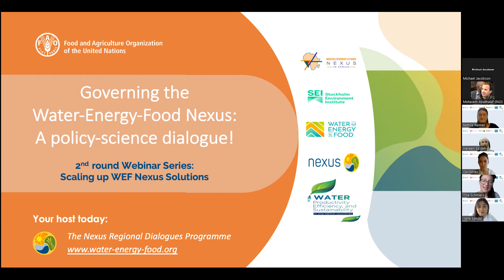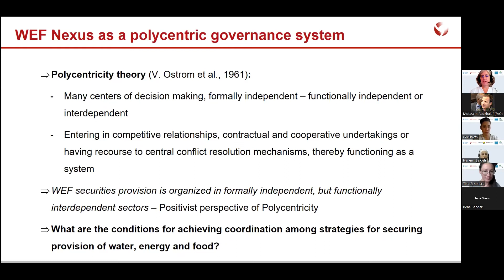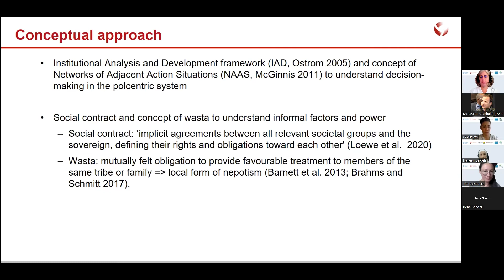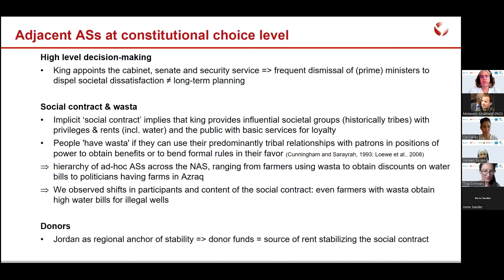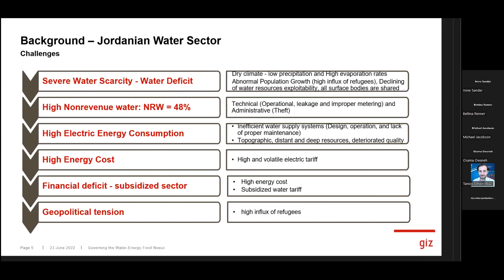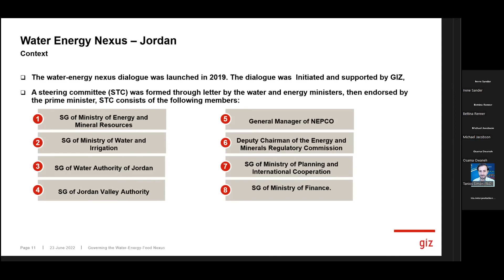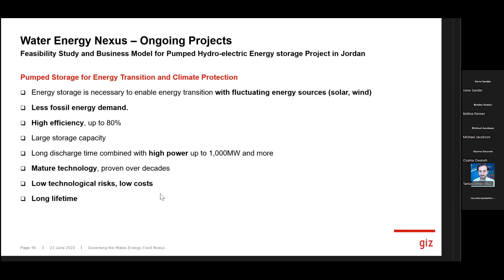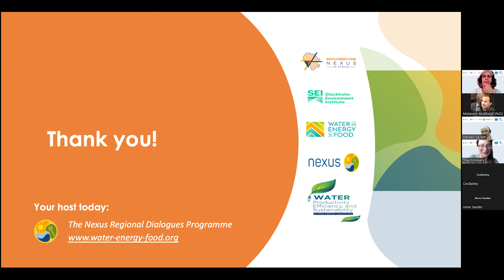Webinar: Governing the Water-Energy-Food Nexus: A policy-science dialogue.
How can cross-sectoral coordination and decision-making successfully be integrated into governance structures? This webinar will answer this question by bringing together both science and practice to reveal existing barriers, challenges, and opportunities with a focus on the MENA region.

This webinar session #6 was hosted by the Nexus Regional Dialogue Programme as part of the "Block 2: Nexus Solution" series organised by the FAO.

For more information on the WEF Nexus and the Nexus Regional Dialogues Programme, go